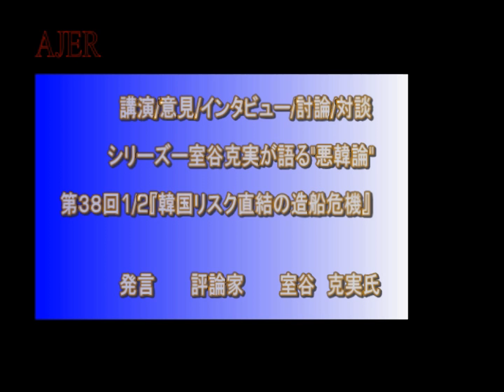『韓国リスク直結の造船危機①【再】』室谷克実 AJER2018.7.5(1)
シリーズ　ー室谷克実の語る"悪韓論"―
2016.6.3の再放送
第38回1/2『韓国リスク直結の造船危機』
室谷　克実氏
前半